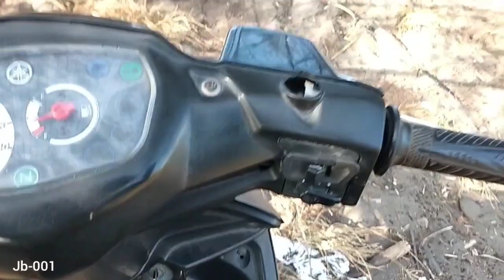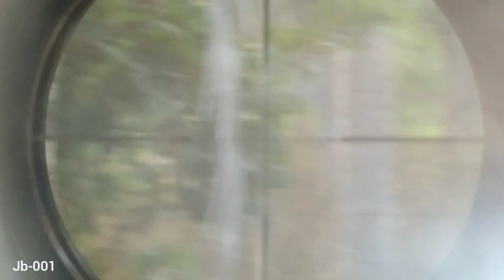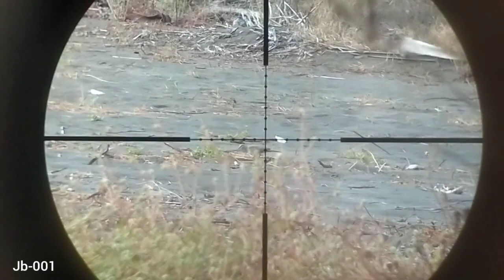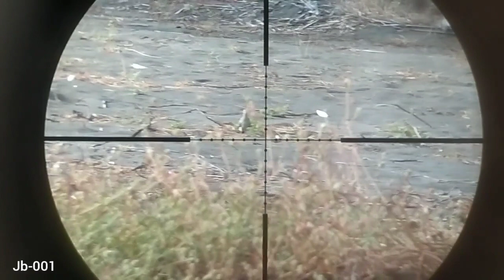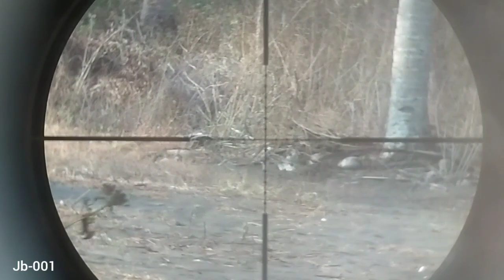Selama dua hari kami Berburu tekukur dan punai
Info indent senapan bocap tarantula langsung chat wa Mbah bendil di